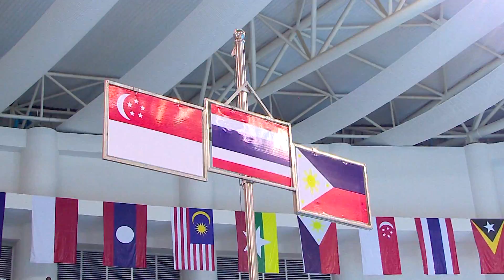ว่ายน้ำ ฟรีสไตล์100 เมตร หญิง 13 12 56